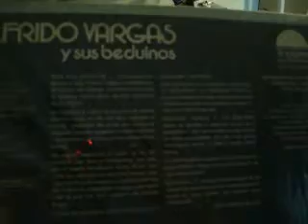Wilfrido Vargas y sus Beduinos: Las Avispas (1974)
Indio927:

Esta es la version de 1974 con Victor Wail y Vicente Pacheco.  Sandy Reyes no participó en esta produccion.
Este disco un gran amigo mio me lo prestó gentilmente para la realizacion de este video,  en lo que indago por la version que me pediste te dejo esta, igual muy buena solo que es menos conocida y no tiene el solo de Trompeta!!!